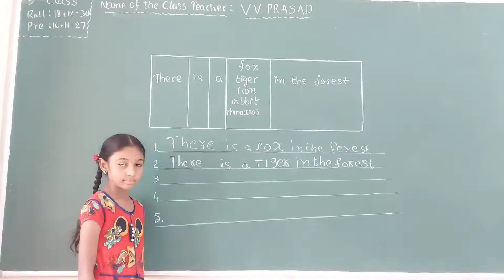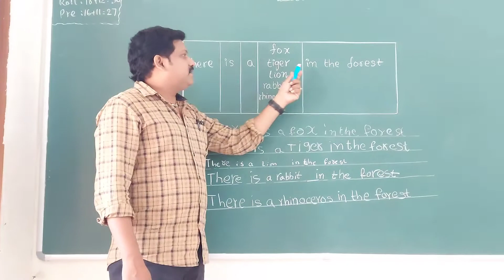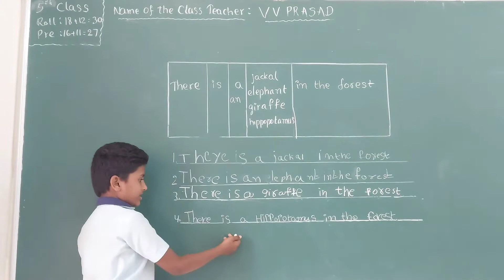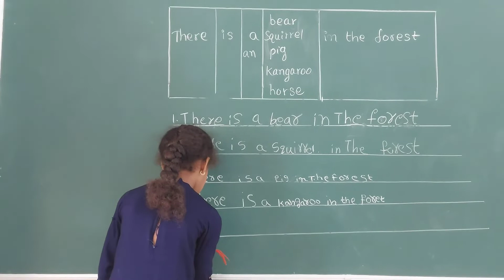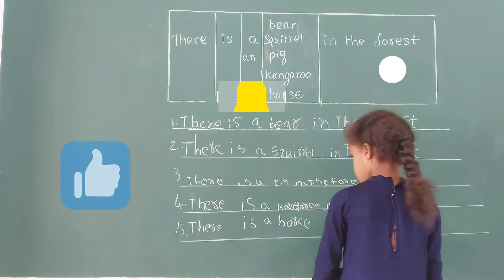Teaching English Sentences for 5th class students by using substitution tables. Learning English.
Teaching English Sentences by using substitution tables is very easy. Reading Sentences from Substitution Tables is fun for students. So learning English made easy for them by using this method.